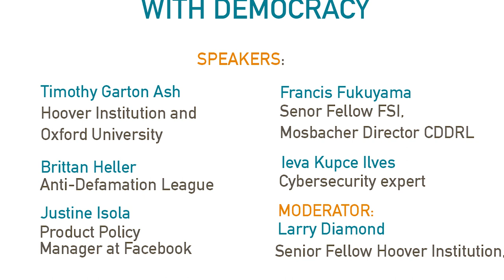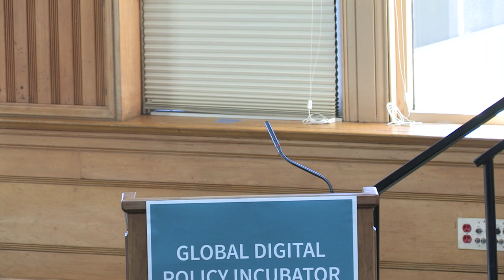When Freedom of Expression Conflicts with Democracy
Digital Technology and Democracy: Launch of the Global Digital Policy Incubator

Stanford University, October 6.

Moderator: Larry Diamond, Senior Fellow at the Hoover Institution and FSI

Timothy Garton Ash, Hoover Institution, Stanford, Oxford University & Free Speech Debate

Francis Fukuyama, Director, Center for Democracy, Development, and the Rule of Law, Stanford

Brittan Heller, Director of Technology & Society, Anti-Defamation League

Ieva Kupce Ilves, Cybersecurity expert, former head of Cybersecurity Policy, MoD Latvia

Justine Isola, Product Policy Manager at Facebook